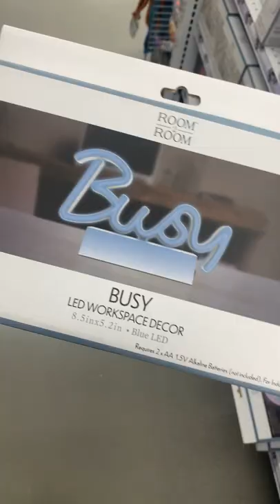New Must See Five Below Home Decor Finds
Five Below is always coming out with new home decor finds. I wanted to share with you some of my favorite new finds at Five below for home decor.  They have so many new things from under cabinet lighting to neon signs.